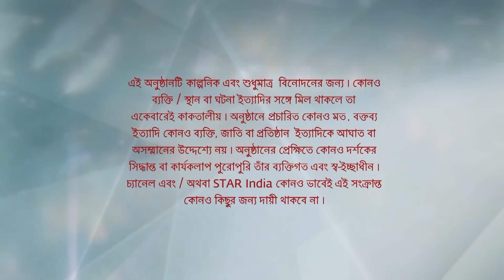Full Episode | ইরাবতীর চুপকথা | Episode 86 | Part B